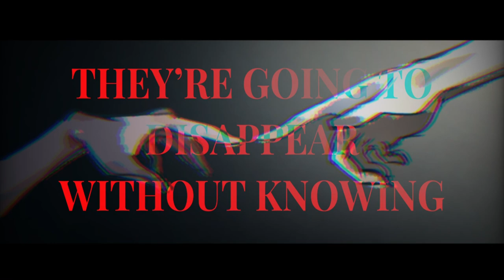NIPPON NEWS NETWORK BROADCAST / NNN BROADCAST || oc animatic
SCHOOLS IS TOMORROW AND I WANT TO CRY

ocs:

white hair guy (i don’t have a cool nickname for him yet 💔)
london (the shocked one at 0:22 (she’s also on a wanted poster))
sage (the dumb emo mf on a wanted poster)
black hair lady (don’t have a cool nickname for her yet too 💔)